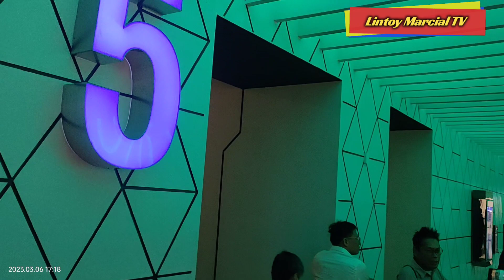GRABE DATING SEMINARISTA NAGING AKTIBISTA MAY IBINULGAR SA MGA AQUINO OR PINKLAWAN ANO ETO!